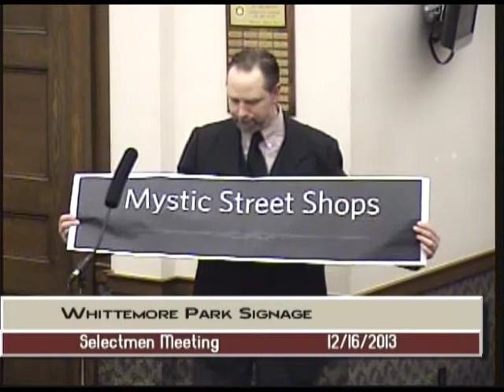Selectmen Meeting - December 16, 2013